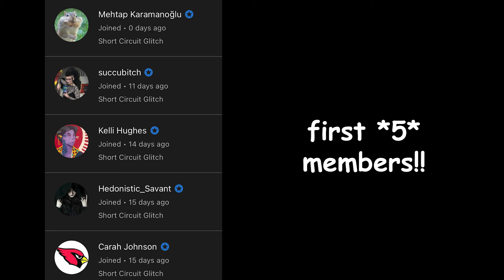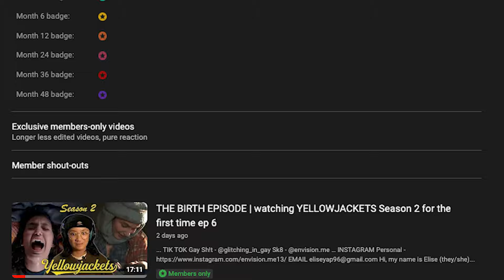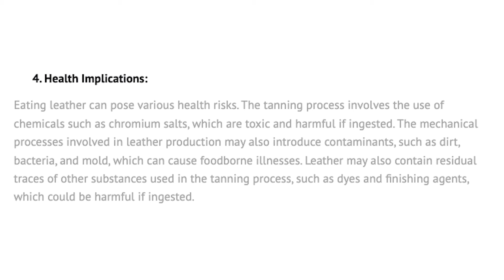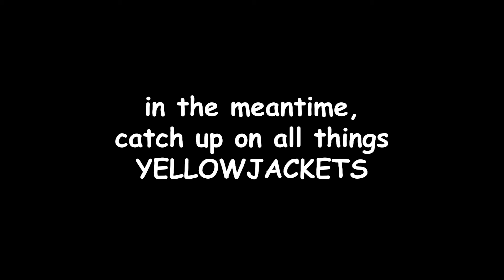russian roulette is not the same without a gun | YELLOWJACKETS Season 2 Ep 8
Gay Sh!t - @glitching_in_gay
Sk8 - @envision.me

Hi, my name is Elise (they/she) and I am a TV show/movie junkie, but I am always on a search for queer media to add to my list!  I specifically look out for LGBTQ+ representation. I upload videos surrounding topics such as reviews/ reactions/commentary on queer media.